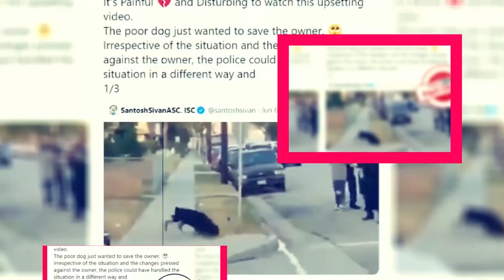Risque Business The Netherlands & Germany Season 2: Renewed Or Not? - Premiere Next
Risque Business The Netherlands & Germany Season 2: Renewed Or Not?
in this video, you will get the info related to Risque Business The Netherlands & Germany Season 2: Renewed Or Not?

risque business the netherlands & germany season 2"
risque business the netherlands & germany season 2 cast"
risque business the netherlands & germany season 2 imdb"
risque business the netherlands & germany season 2 where to watch"
german act on corporate due diligence in supply chains"

Technology updates
Netflix Series
Netflix Movies
Premiere Next